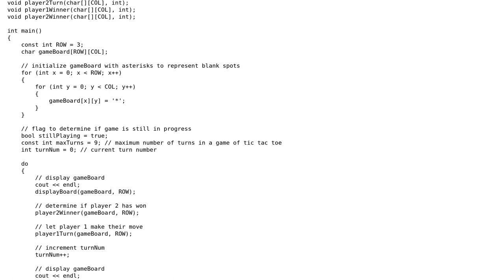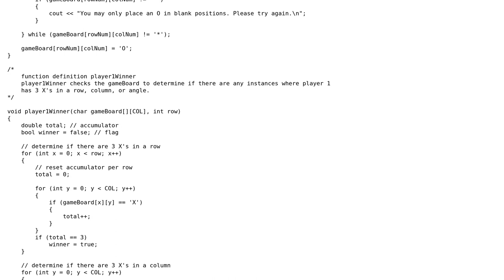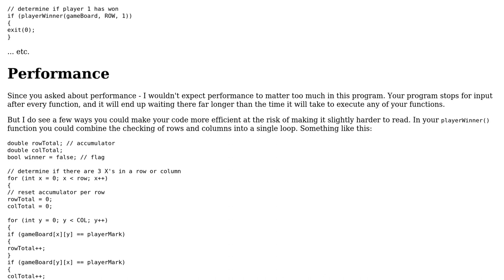Code Review: C++ Tic Tac Toe Game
With thanks & praise to God, and with thanks to the many people who have made this project possible! | Content (except music & images) licensed under CC BY-SA | Music | Images & others | With thanks to user user1118321 user Ryan Hallberg and the Stack Exchange Network Trademarks are property of their respective owners. You are responsible for your own actions.